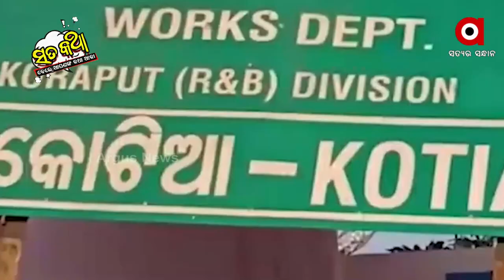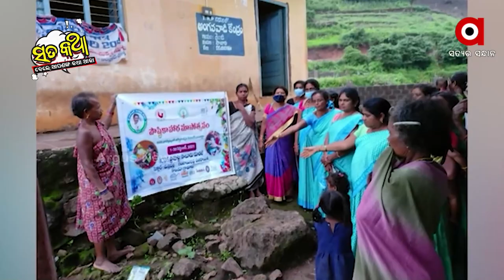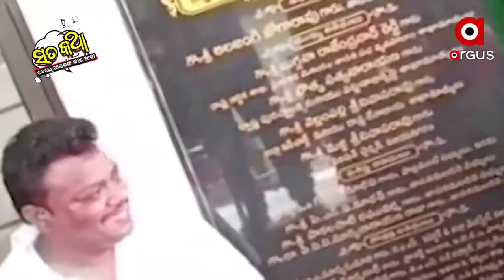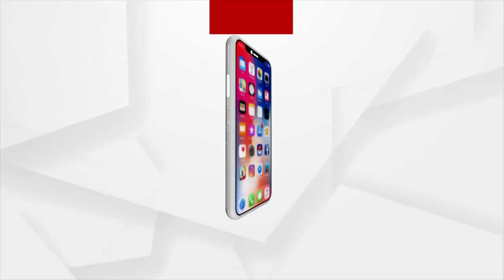Sata Katha || କହିବାକୁ ଲାଜ !